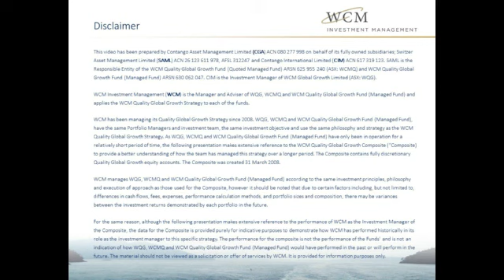WCM International Small Cap Growth Fund | Investor Briefing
In this investor briefing, Brian Hurta, Client Portfolio Manager and Lakshman Venkitaraman, Business Analyst of WCM Investment Management discuss:

- How corporate culture can impact the direction of a firm's economic moat (competitive advantage)
- Global small cap stocks WCM own with expanding economic moats and aligned corporate cultures
- The countries and sectors that present some of the best opportunities for Australian investors
- How WCM has minimised losses in downward markets while growing strongly in upward markets